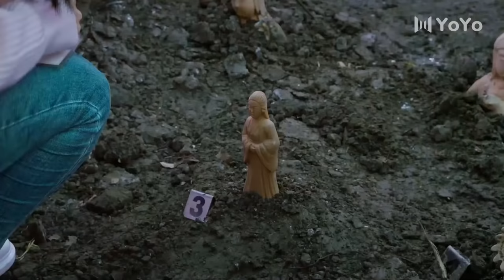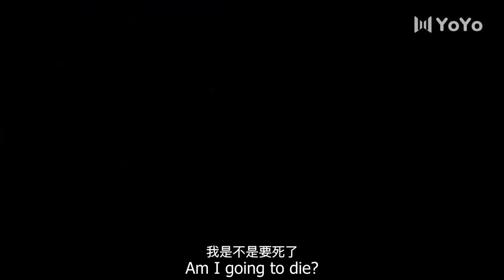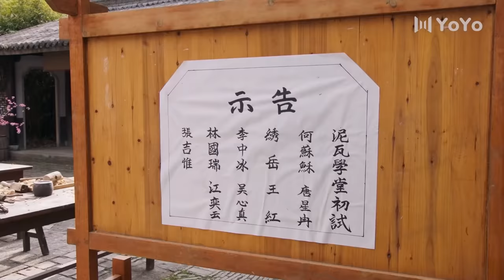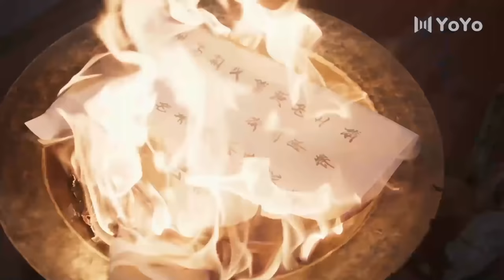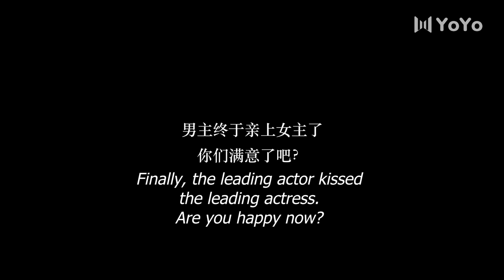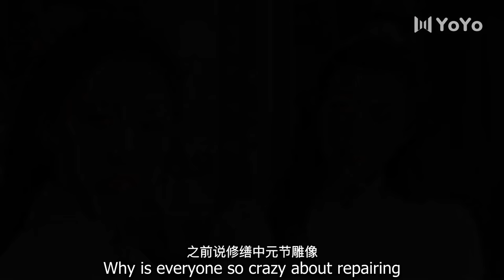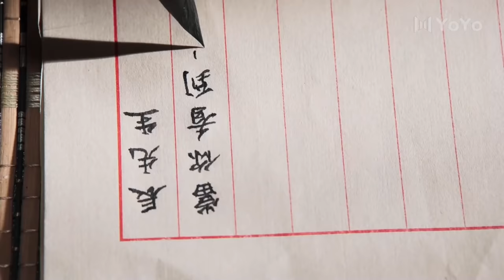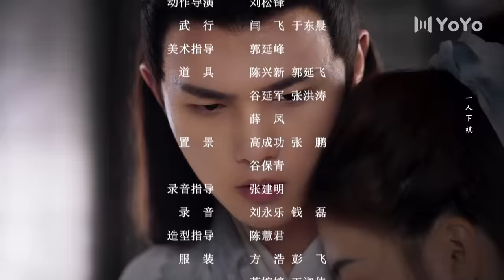[Marathon] Spoil My Potter Girl (Bella Du, Mingyuan Li) | 公子独宠瓦匠妻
Drama name: Spoil My Potter Girl
Genres: Historical, Romance, Wuxia, Martial Arts